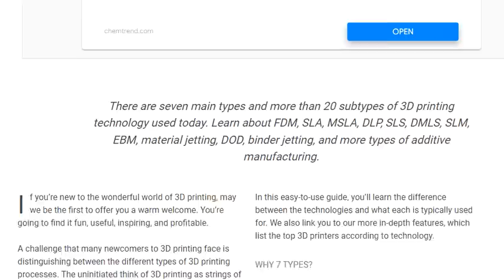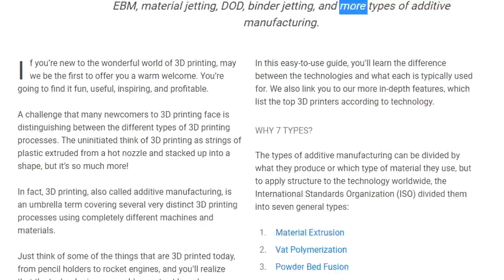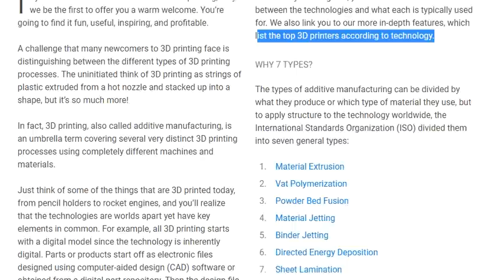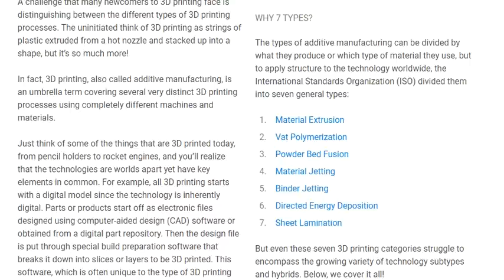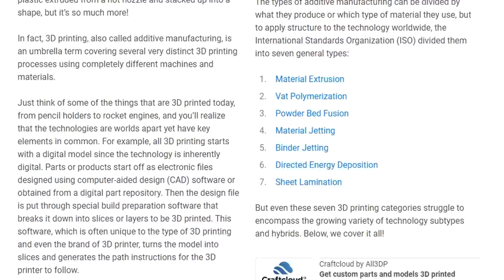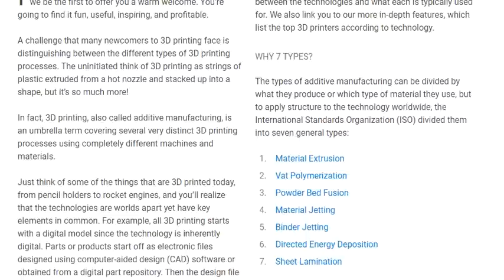The 7 Main Types of 3D Printing Technology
3D printing technology is a recent invention that has taken the world by storm. It is used in industries such as medicine, architecture, engineering, and more.